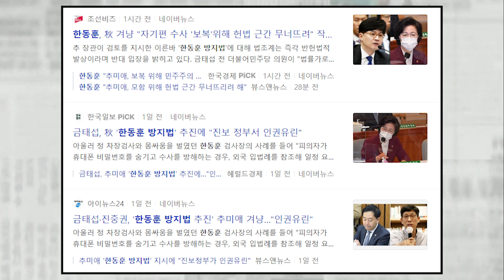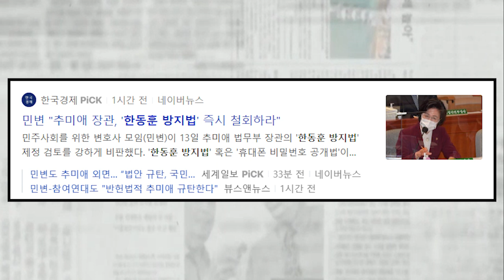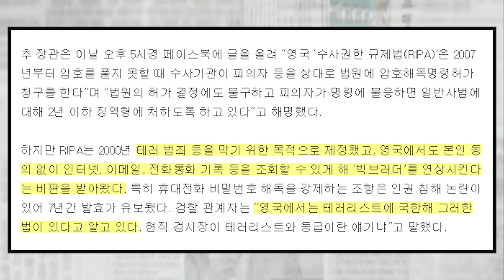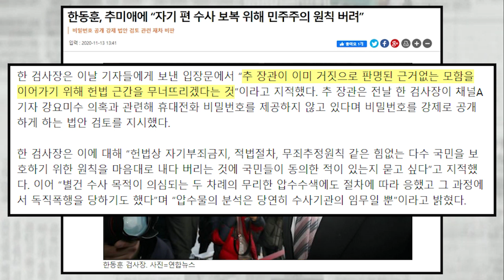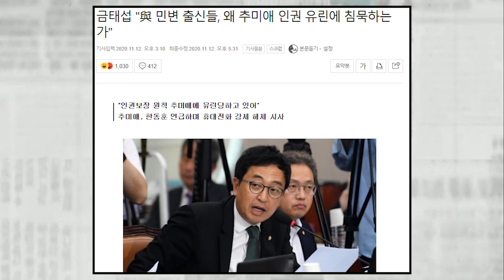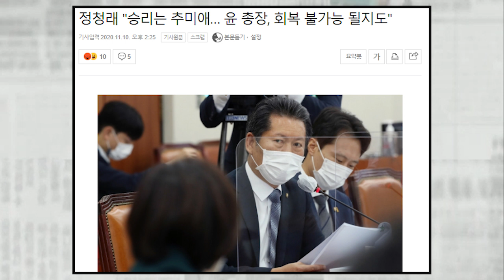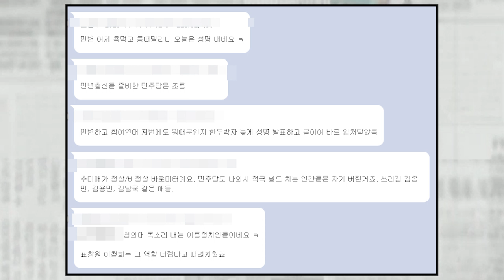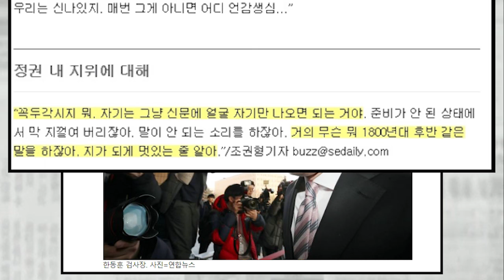한동훈 방지법에 열받은 한동훈, 추미애 들이받았다....자기 편 수사 보복 위해 민주주의 원칙 버려